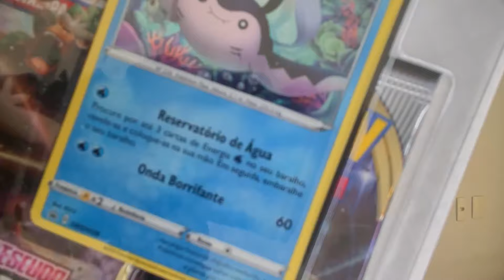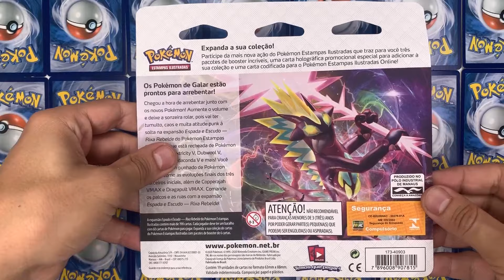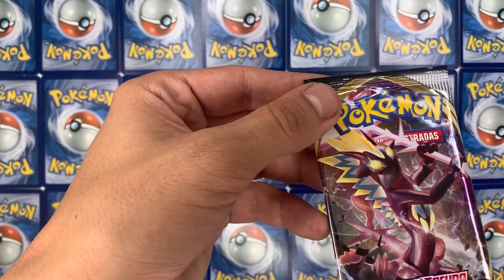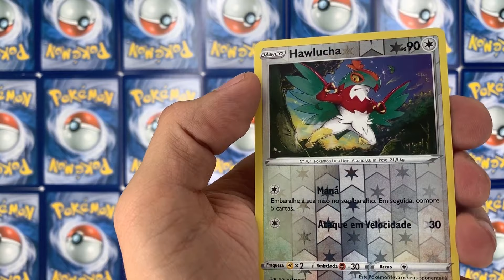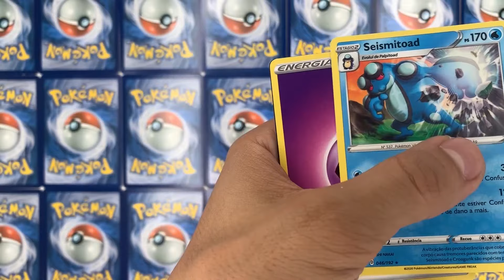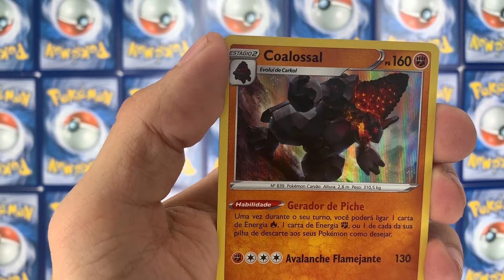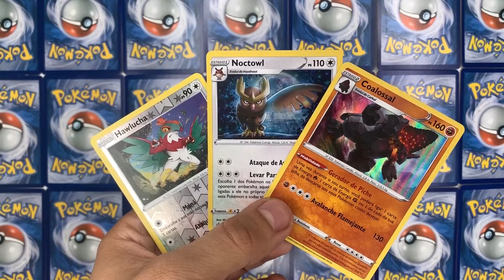TRIPLE PACK NOCTOWL - UMA DAS PROMOS MAIS LINDAS ! - RIXA REBELDE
Bem vindos a 2020!

Unboxing RixaRebelde e a promo mais linda de todas!

Para participar de nossos torneios online acesse

Tambem temos um canal no DISCORD! Vem pros PODCASTS :)